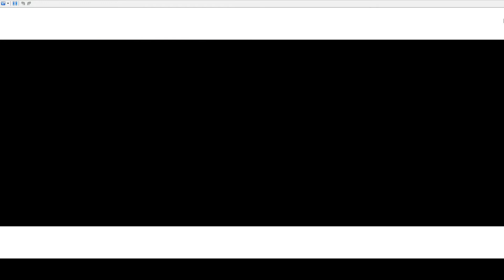Saga 3 Jikuu no Hasha Shadow or Light Day 11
The Great DS SaGa 3 playthrough